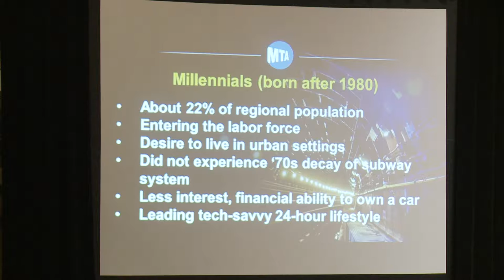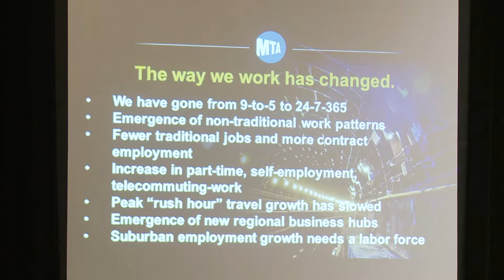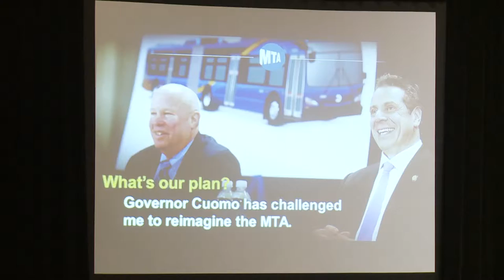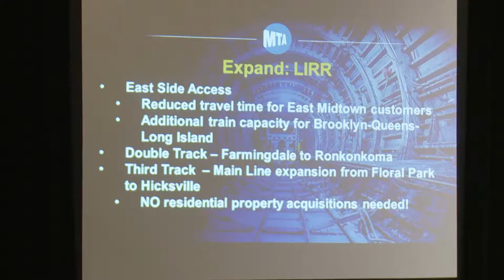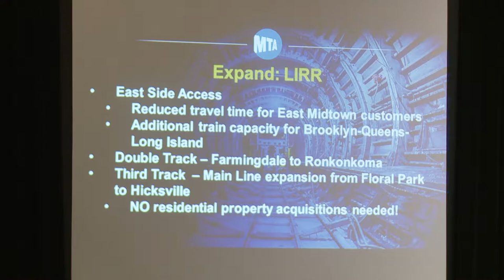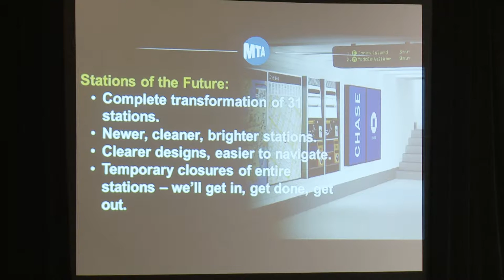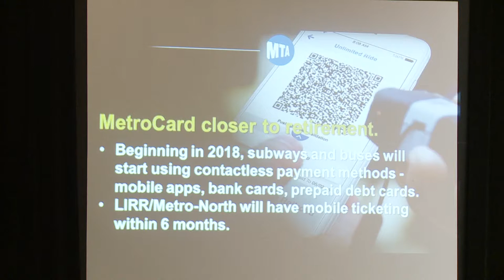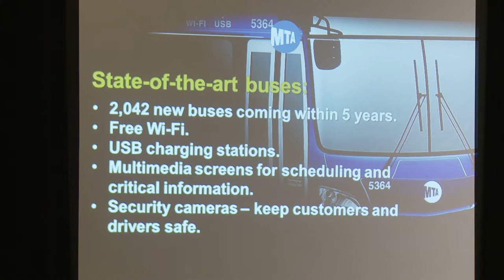Thomas Prendergast, Chairman & CEO - MTA | CUNY TV Presents ABNY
William Rudin, ABNY chairman, welcomes Thomas Prendergast, chairman and CEO of the MTA, to provide an update on MTA projects currently underway.  (Taped:  03/09/16)

ABNY - the Association for a Better New York - is dedicated to making New York a better place to live, work and visit. This coalition of business, labor, non-profit and political leaders is focused on exploring and implementing ideas that keep the city moving forward. With more than 300 member organizations, ABNY incorporates a comprehensive and diverse view of the issues and challenges facing New York City.